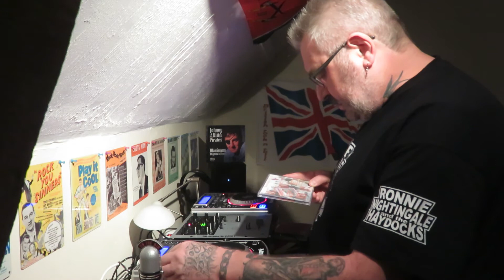set- 84 - the legendary raw neal,the rapiers,rockabilly rebels,mike sarne ,southerners